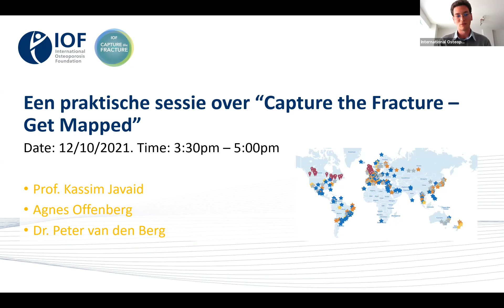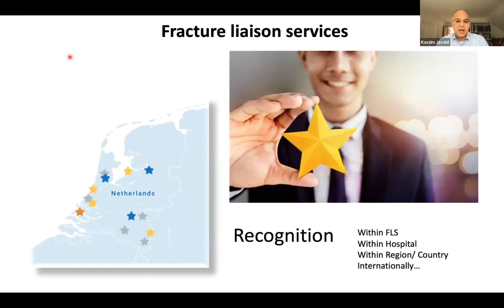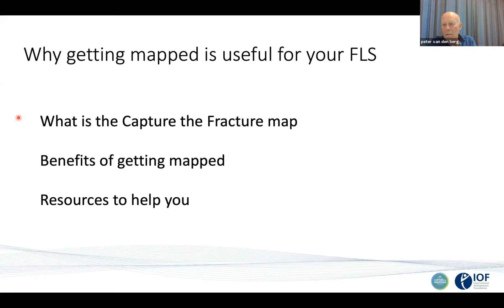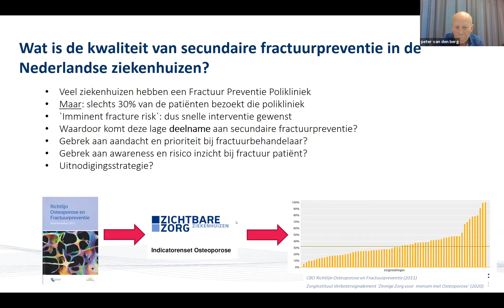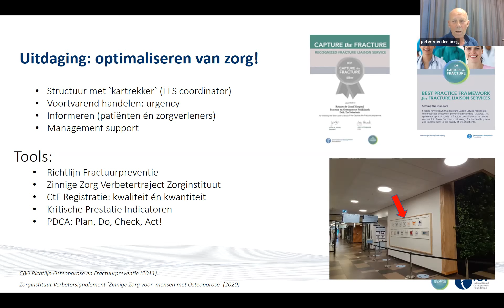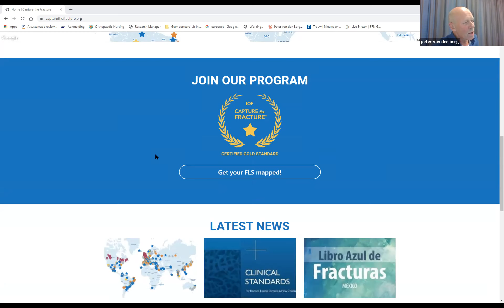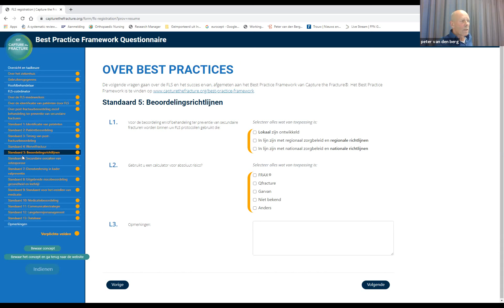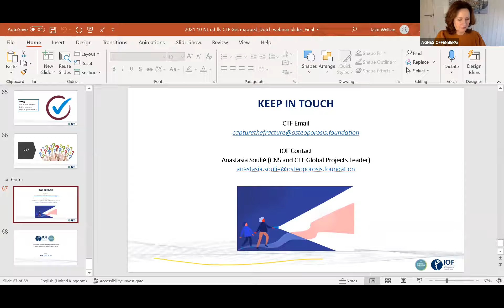Een Praktische Sessie over "Capture the Fracture - Get mapped"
In deze praktische online sessie reiken wij u graag handvatten aan om een succesvolle implementatie van een FLS te garanderen en leggen wij uit hoe u kunt deelnemen aan het Capture the Fracture®-programma.